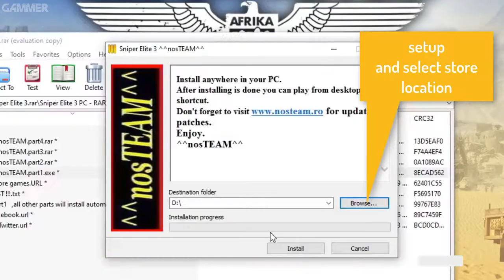SNIPER ELITE 3 WITHOUT GRAPHIC CARD | LOW SPEC GAMER | LOW END PC | GAMMER | NO GPU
Sniper Elite 3 Without Graphic Card | low spec gamer | low spec pc | no graphic card | low end pc | no gpu
Sniper Elite 3 game no gpu
00:00 INTRO
00:03 HOW TO INSTALL SNIPER ELITE 3
00:43 GAME IS WORKING WITH LAG PROOF
02:34 SNIPER ELITE 3 GAMEPLAY

how to change Sniper Elite V2 game resolution?

Minimum
OS: WINDOW XP
Processor: ANY PROCESSOR
Memory: 2 GB RAM
Hard drive: 8 GB
Operating System: Windows 10 64bit
Processor: DUAL CORE PROCESSOR
Memory: 4 GB RAM
Hard drive: ---
DirectX
no gpu req
Sniper Elite V2 is a 2012 third-person tactical shooter stealth video game developed and published by Rebellion Developments in 2012. It is the sequel to its 2005 predecessor Sniper Elite, which takes place in the same timeframe and location—the Battle of Berlin in April–May 1945
Sniper Elite V2 is a third-person tactical shooter that emphasizes a less direct approach to combat, encouraging the player to use stealth and keep their distance from enemy soldiers. Most of the single player campaign missions provide multiple routes for the player to take, including multi-story buildings and side streets, to get vantage points and to hide from pursuing enemies. Set in World War II, the player character utilises appropriate weapons for the era. The sniper rifle is the primary weapon throughout the game, with a variety of submachine guns and pistols available as side arms. In addition to hand grenades, the player can deploy tripwire booby traps, anti-infantry land mines, and dynamite. Binoculars can be used to tag enemies in view, displaying their position and movements to the player. When using the sniper rifle, certain elements can determine the outcome of a shot, taking realistic ballistics into consideration such as wind direction and strength and bullet drop potentially altering the shot through the scope.[7] Bullets can ricochet off surfaces or targets and strike others. Different postures, including crouching or lying down on the front, can also steady a shot, and the player character also has the ability to take a deep breath which from their perspective appears to slow down time. Another key ability is that when the player character is spotted, their last movements and position to the enemy is shown as a white-outlined figure, potentially allowing the player to escape that area while enemy soldiers fire at the wrong target.